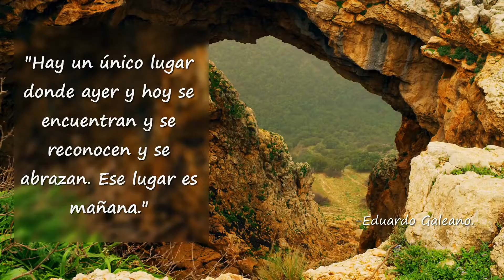Siempre Hay un Mañana... Si Hoy Fue un Mal Dia, Mañana Mejora *MEJOR MAÑANA*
Siempre Hay un Mañana

Frase del Día: "Hay un único lugar donde ayer y hoy se encuentran y se reconocen y se abrazan. Ese lugar es mañana." - Eduardo Galeano

Ayúdanos a contribuir con más conocimientos y llegar a más personas, realiza tu donación con criptomonedas:

Doge = D9sNSAWsHxGx3427qQSjZGvwhxCTnvCoWT

LTC = LLVosTgtJzBEiQH47tvvhXCuLzZD8DBiqC

Título: Siempre Hay un Mañana... Si Hoy Fue un Mal Dia, Mañana Mejora *MEJOR MAÑANA* [youtube]

siempre hay un mejor mañana,
reflexiones de la vida,
frases de futuro,
frases para la vida,
frases para vivir mejor,
eduardo galeano,
frases de motivacion,
frases vivenciales,
frases motivacionales,
frases celebres,
frases sobre la vida,
frases para vivir